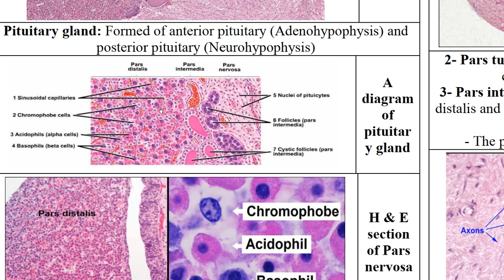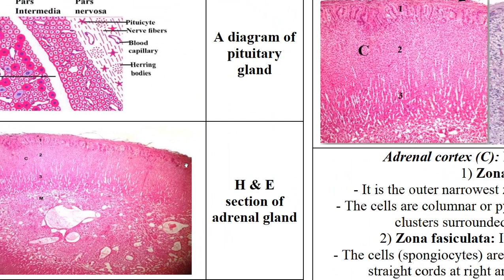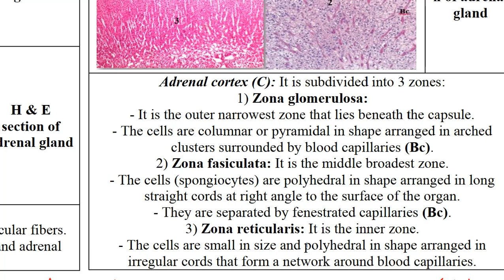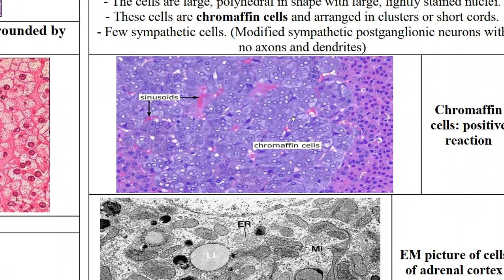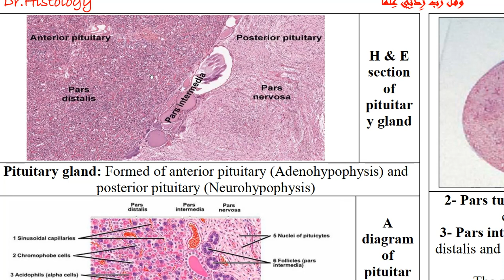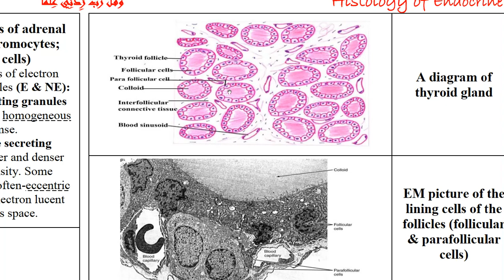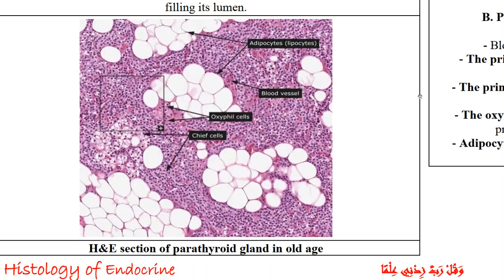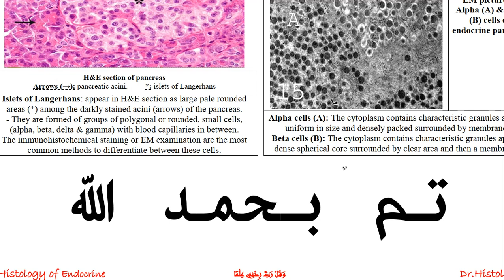Practical Histology of Endocrine System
Content with me for private and for any questions or help on WhatsApp or Telegram: